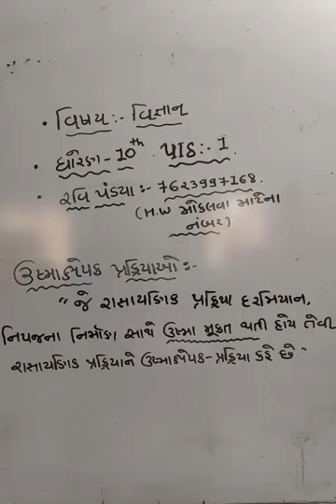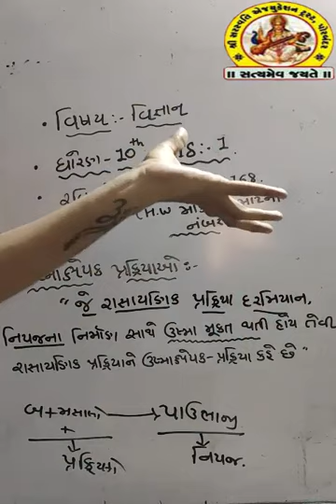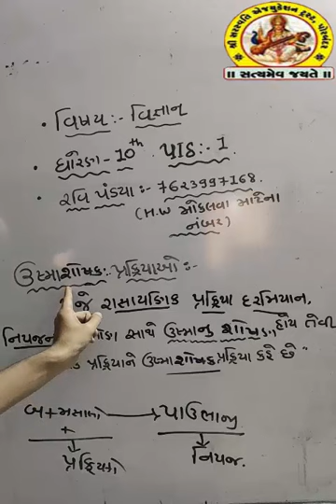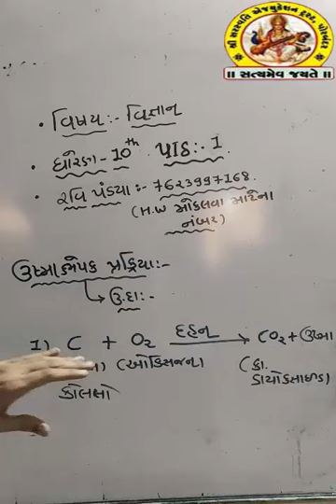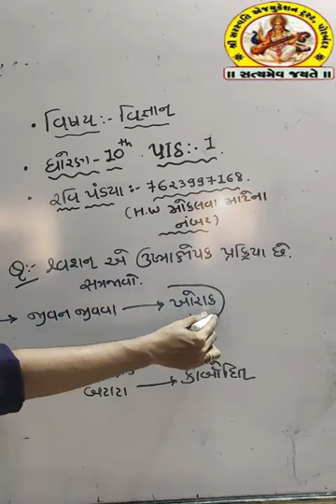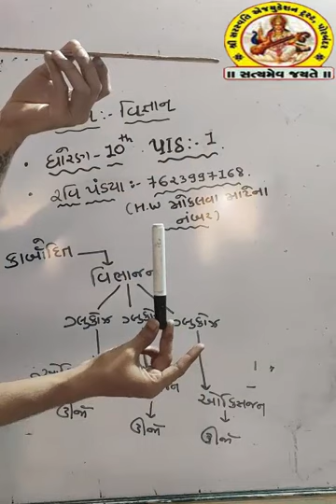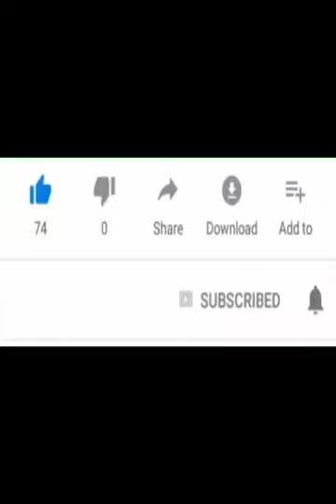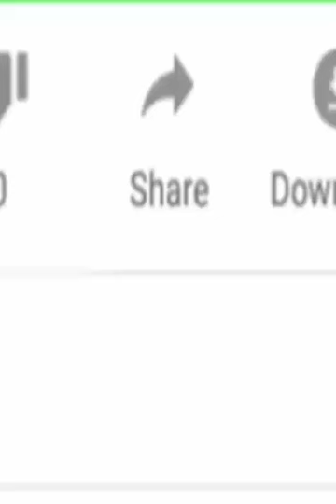SHREE SARASWATI SCIENCE SCHOOL,PORBANDAR STD-10TH SUB-SCIENCE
(568M)
(173M)
(110M)
(105M)
shortvideo (64M)
(46M)
(36M)
(28M)
(21M)
(20M)
trendingshorts (17M)
youtuber (15M)
share(9.2M)
shortsyoutube(6.3M)
shortsviral(4.6M)
youtubevideo(4.6M)
shortsbeta(2.3M)
youtubevideos(2M)
shortsvideos(1.3M)
comedyshorts(1.1M)
shortsclip(586K)
shortstory(425K)
shortscraft(424K)
youtubegrowth (394K)
youtubeusers (295K)
shortstories(242K)
shortsbreak(209K)
shortscommunity(9.5K) SHREE SARASWATI SCIENCE SCHOOL,PORBANDAR STD-10TH SUB-SCIENCE